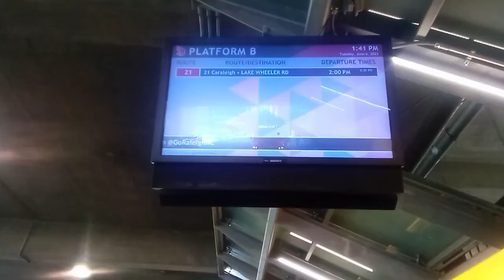GoRaleigh Station Arrivals and Departures (6/6/2023)